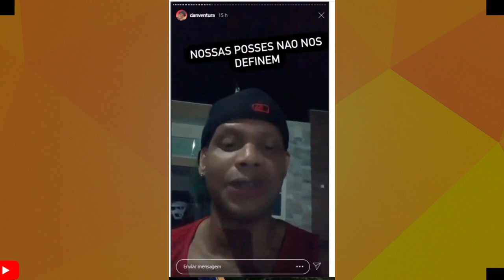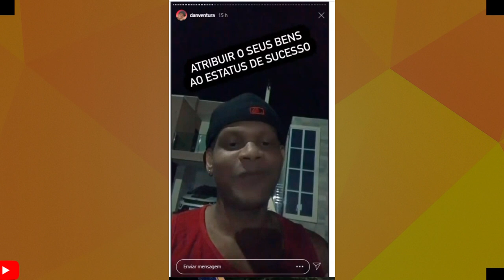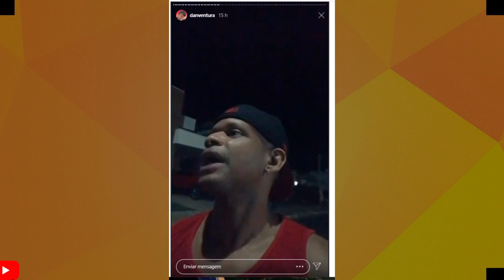DAN VENTURA DESABAFA apos receber críticas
DAN VENTURA VEM SENDO CRITICADO POR NÃO SABER SE VERTIR